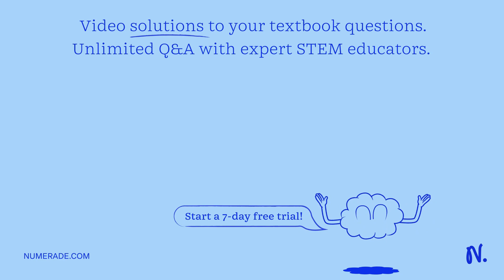Please help answer 4 questions: 1. Using the information provided thus far by both Parts I and II, …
Please help answer 4 questions: 1. Using the information provided thus far by both Parts I and II, answer the following questions. What problems both stated and unstated does Phyllis seem to be experiencing? What pieces of background information (patient environment and social/family history) have been provided by the family? 2. Distinguish between the relevant and non-relevant symptoms/lab results needed to form a diagnosis. Of the relevant symptoms/lab results, rank them in priority and defend your answer. 3. Given what you know about the role of myelin in action potential propagation and the key information previously identified in questions 1 and 2, explain why multiple sclerosis is the appropriate diagnosis. 4. Consider you are the physician, what would be your strategy to slow the progression of the disease and compensate for reduced neuronal function? What is the long-term prognosis with treatment? The Soccer Mom: A Case Study on the Nervous System by Jennifer Bolognese, Misti Coronel, Anita Intorre, and Phil Stephens Biology Department, Villanova University Part Iâ€”At the Soccer Game Thirty-two-year-old Phyllis Jackson was sitting on the bench at the side of the soccer field, sipping a bottle of Gatorade. Her husband, Steven, sat next to her with a concerned expression. quot;I x27;m really worried about you, honey, quot; he said. quot;I x27;m just a little dehydrated; I x27;ll be fine. quot; quot;If this were the first incident, then maybe I x27;d agree with you. But your boss has been on your case about your lack of concentration at work, you forgot to pick up the kids from school last week, and quite frankly, you haven x27;t exactly been yourself with me lately. Now you x27;re having fainting spells during games? Something doesn x27;t seem right. quot; quot;I know things haven x27;t been going well for me lately, but I don x27;t know why. I try so hard at work, at home, with the kids, to be a good wife. So maybe all this stress has made me a little unfocused and disoriented. What do you want me to do about it? quot; Phyllis said, blinking back tears. quot;I think you should see a doctor, quot; Steven replied, putting his arm around her and drawing her close. quot;The kids are getting worried, too. quot; Phyllis sighed. quot;Alright, if it will make you feel better. I really just think I need some time to relax, though. quot; quot;Well... I could drop the kids off at my sister x27;s tonight; that would give us a little free time... quot; quot;That x27;s really thoughtful of you. I could definitely use a quiet night at home, maybe even go to bed early. quot; Steven seemed disappointed. Part IIâ€”The Doctor Visit quot;So, what seems to be the problem, Mrs. Jackson? quot; Dr. Warner asked Phyllis. quot;My husband wanted me to come in and see you after I fainted during my soccer game Saturday. I x27;ve also been having some problems at work, but I think I x27;m just stressed. quot; quot;What kinds of problems have you been having at work? quot; quot;It x27;s been hard to concentrate on tasks. I x27;ve also had some problems typingâ€”I x27;ve been making more errors than usual, and oftentimes my fingers will go numb. quot; quot;I see, quot; said Dr. Warner, taking a few notes on his clipboard. quot;According to my records, you are not on any long-term medication. Have you noticed any problems outside of work? quot; quot;Well, my husband has been complaining about our personal life lately. And last week, I completely forgot that I was supposed to pick up our two daughters after school. I x27;ve been feeling really tired lately; even my coordination seems off. quot; quot;How long has this been going on for? quot; quot;A few weeks, but this isn x27;t the first time. These problems seem to come and go, but it x27;s getting to the point where I can x27;t just ignore them anymore. I don x27;t know, maybe I x27;m just depressed. quot; quot;Why do you say that? quot; quot;My mother suffered from depression throughout my childhood. quot; quot;Well, depression certainly could cause some of the symptoms you x27;re experiencing, quot; Dr. Warner said thoughtfully. quot;Is there a history in your family of any neurological disorders? quot; quot;I don x27;t think so. I have some vague recollection of my grandfather in a wheelchair when I was really young, but I don x27;t know what was wrong with him. quot; quot;Okay, quot; said the doctor, nodding. quot;Well, the few preliminary tests we x27;ve run show that you are not pregnant, and that you are not going through menopause. I x27;d like to send you to see Dr. Thrush, a friend and colleague of mine. She is a neurologist at the local hospital, and she will run a few tests to explore your symptoms a little further. quot; Questions: Analyze 1. Using the informati...